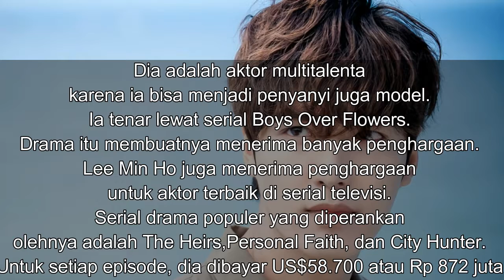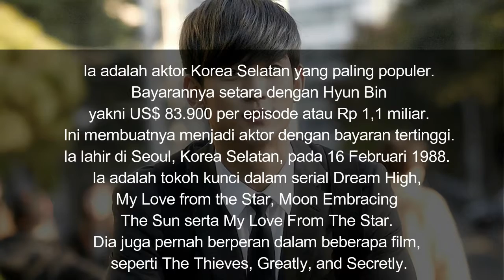10 Aktor Korea Selatan dengan Bayaran Paling Tinggi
10 Aktor Korea Selatan dengan Bayaran Paling Tinggi : Aktor di Korea Selatan kerap menjadi idola bagi para perempuan di seluruh dunia. Bukan saja karena ketampanannya, tapi juga bakatnya. Tak heran kalau kiprah mereka terdengar hingga panggung internasional. Saking populernya, banyak orang mencari tahu tentang biografi dan segala macam yang berkaitan dengannya.